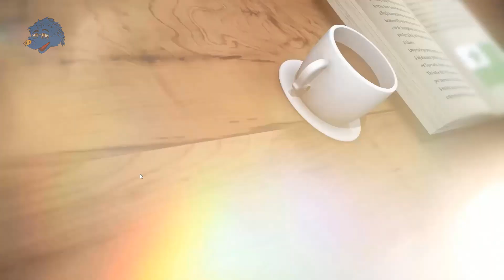Sunny Cafe Demo - The Demo is in Chinese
TLDR: The demo is in Chinese. I can't read Chinese. It's a Visual Novel so being unable to read makes playing this hard.

So I have to preface this.  The demo itself is in Chinese. As far as I know. The  actual game is probably available in English.  There's screenshots of it in English.  I couldn't switch the language regardless of options. This game is on other consoles but there's no demo available. I downloaded this cause it reminded me of Coffee Talk...at least the theme anyway. Coffee and Visual Novel.  I could hold my phone up to translate this but it's so tedious. It's not something I want to do.  So anyway I can't really play this DEMO. It does look interesting in ways. Like going through the brewing process and bean selection.